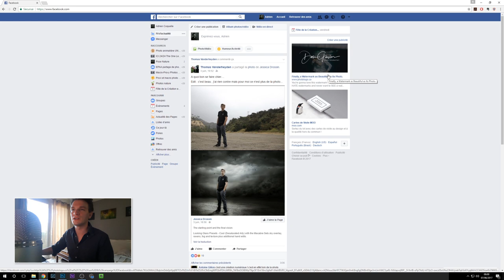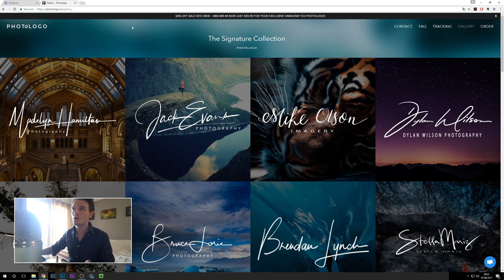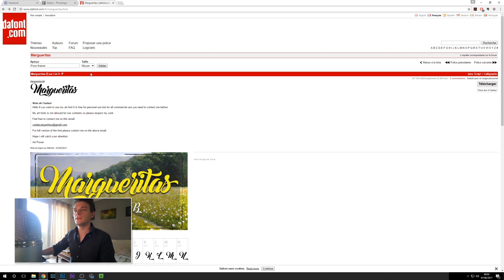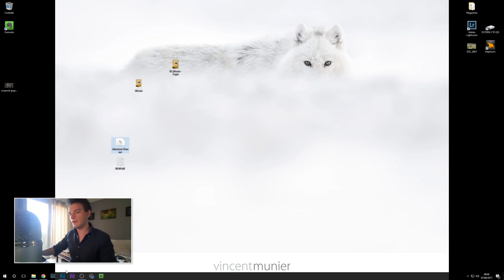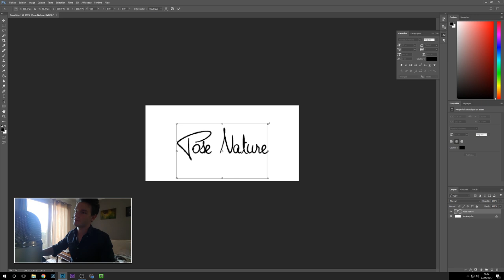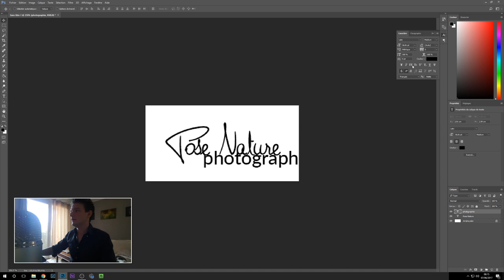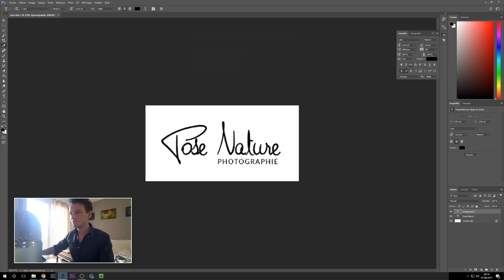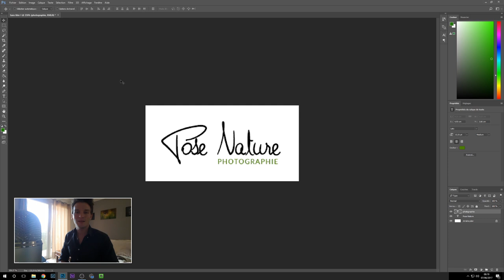Comment faire une belle SIGNATURE PHOTO manuscrite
Découvrez comment faire une belle signature photo manuscrite dans Photoshop.

🔥 FORMATIONS TECHNIQUE PHOTO :
Progressez rapidement en photographie et augmentez votre créativité :

💻 FORMATIONS DÉVELOPPEMENT PHOTO :
Progressez rapidement sur les logiciels de développement :